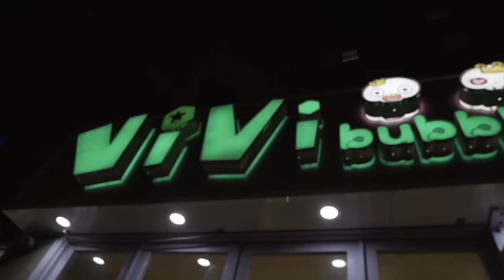HOTTEST STREETWEAR TRENDS OF 2016? DAD HATS? | Fung Bros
MONICA LIN aka THUNDERCUP

Shot by: Will Chang, Scott Kan
Edited by: Xiaohan liu